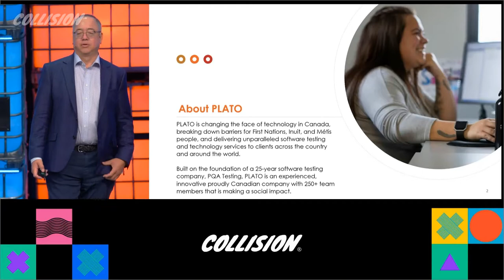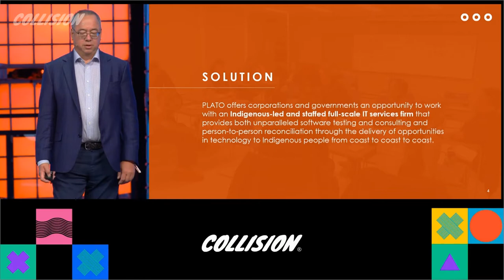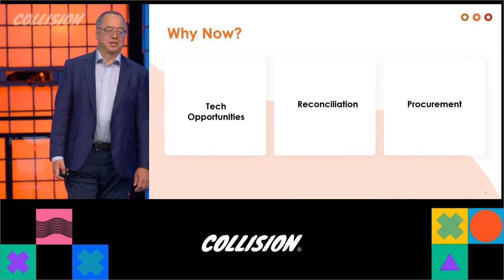PLATO at Collision Conference 2022 | Keith McIntosh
We had the amazing opportunity to present PLATO at the Collision Conference in Toronto last month.

PLATO is changing the face of technology in Canada by breaking down barriers to Indigenous people and delivering unparalleled software testing services to clients around the world.

Listen to our founder himself, Keith McIntosh, share his thoughts on why he created PLATO and why he believes it's so important for us all.